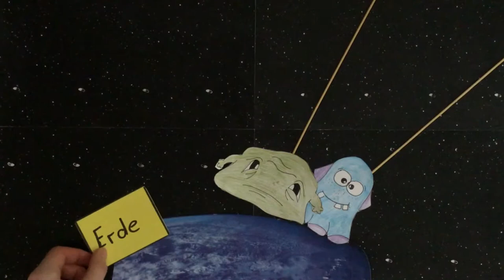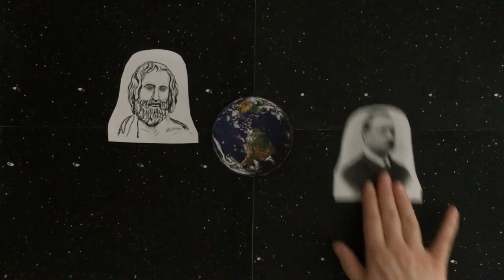Panspermie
Wer wie wann was wo - seit beginn unserer Menschheit beschäftigt uns die Frage nach unserem eigentlichen ursprung. Erklärungsversuche gibt es viele, einer davon ist die Panspermien-Theorie. Seht selbst!